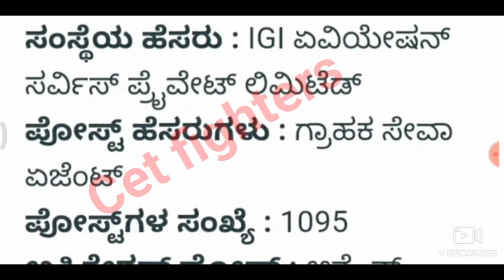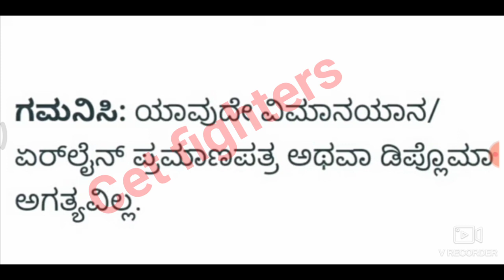1095 ವಿಮಾನ ನಿಲ್ದಾಣ ಹುದ್ದೆ | No Exam | 12th pass jobs | Airport jobs